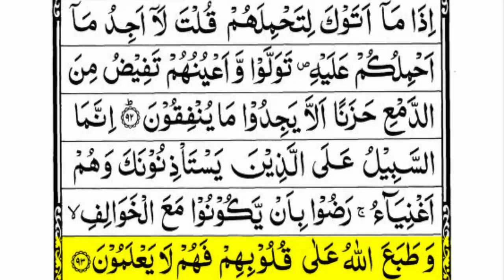Surah Taubah Ayat No 82 to 93